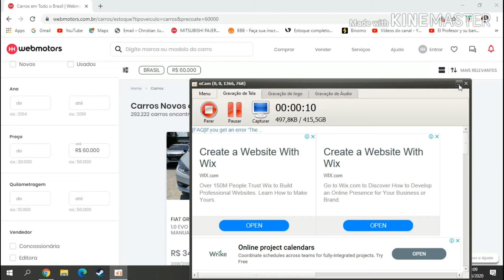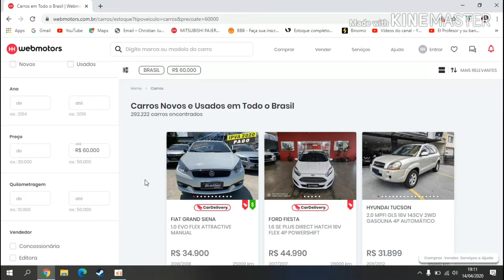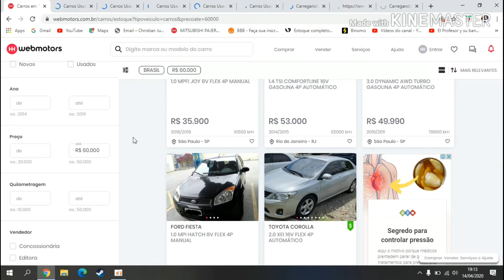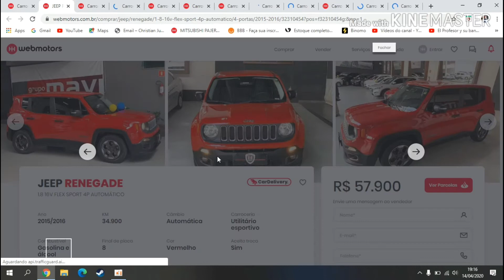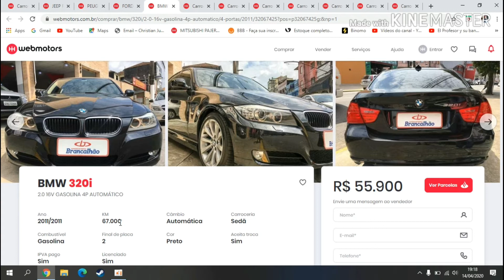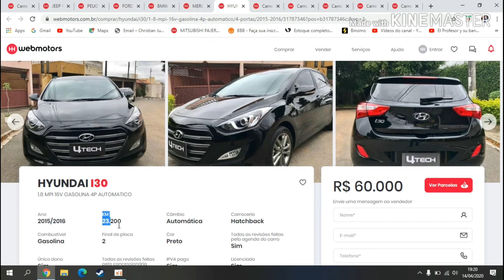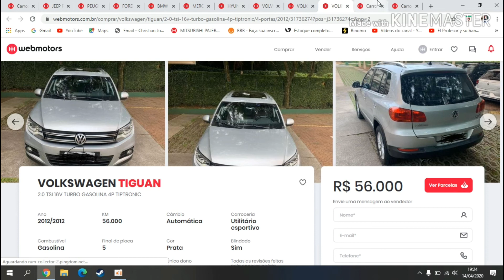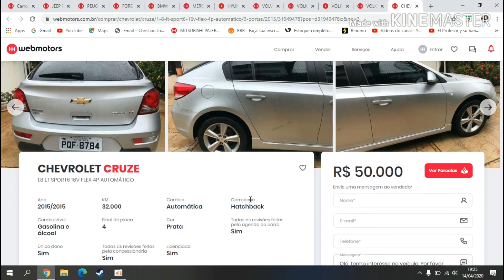CARROS QUE EU COMPARIA DE ATE 60 MIL REAIS.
E se você gostou do meu vídeo não esquece de dar um like, comentar e compartilhar com os amigos que isso me ajuda muito na divulgação do canal, sou apenas um rapaz de 20 anos que quer passar um pouco de alegria para sua casa, e conquistar um sorriso no seu rosto e poder fazer uma familia aqui dentro do youtube.

 meu Instagram:
christian_anjo